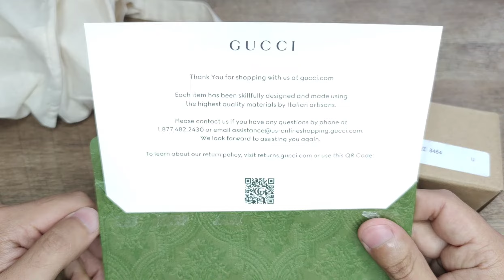EL HOT WHEELS DEL AÑO POR FIN EN MI COLECCIÓN JUNTO CON GUCCI VALE CADA PESO | PEQUEÑO COLECCIONISTA